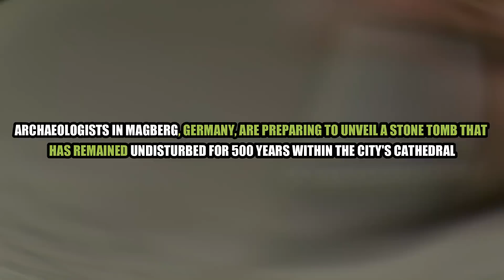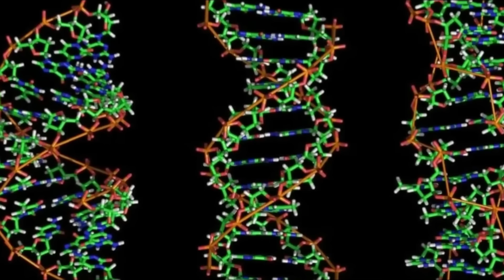Surprising Archaeological Revelations Uncovering the Legacy of an Anglo-Saxon Queen 1000 Years Later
Esteemed archaeologists in Magdeburg, Germany, are on the verge of unveiling a hitherto untouched stone tomb, which has remained undisturbed for over five centuries within the illustrious confines of the city's cathedral. With an air of anticipation, the monumental structure is poised to potentially house the mortal remains of the illustrious Edith of England, a regal figure who once reigned as the queen of Germany over a millennium ago. While the probability of this ancient sepulcher being unoccupied is substantial, the remarkable and unexpected discoveries awaiting the researchers upon the unsealing of the lead coffin leave them utterly astonished.

1. The videos have no negative impact on the original works.
4. We use only the audio component and tiny pieces of video footage, only if it's necessary.